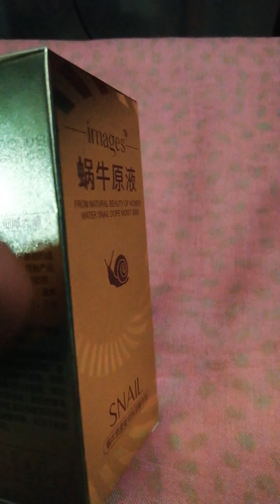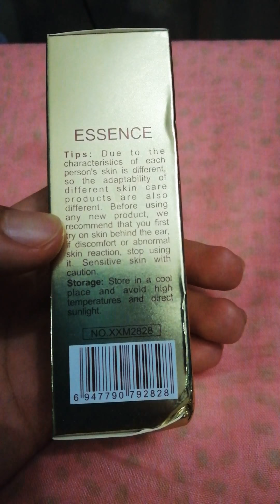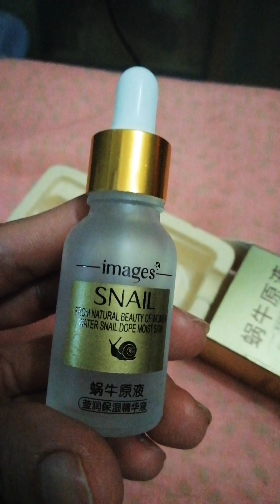IMAGES Snail Nursing Moisturizer Face Serum Pure Essence | Skincare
Less than 100 pesos lang sya besh!!!